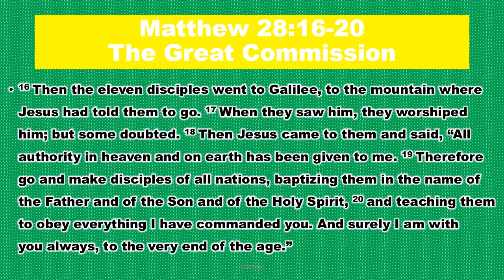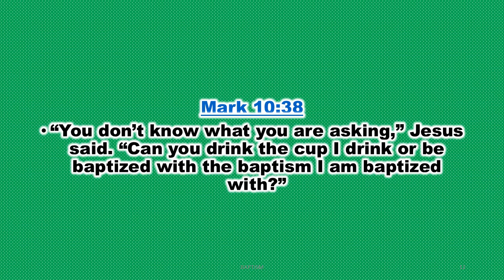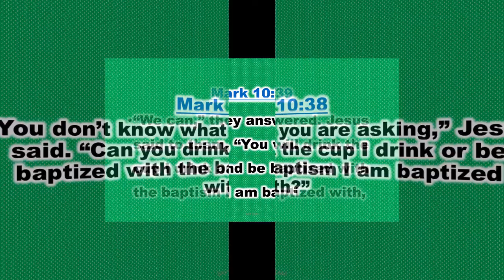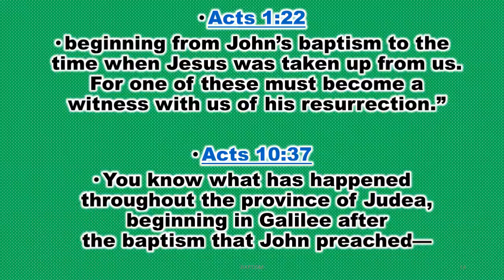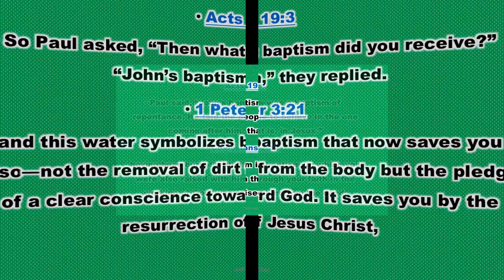THE GREAT MISSION OF JESUS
Matthew 28:18-19
18 Then Jesus came to them and said, “All authority in heaven and on earth has been given to me. 19 Therefore go and make disciples of all nations, baptizing them in the name of the Father and of the Son and of the Holy Spirit,